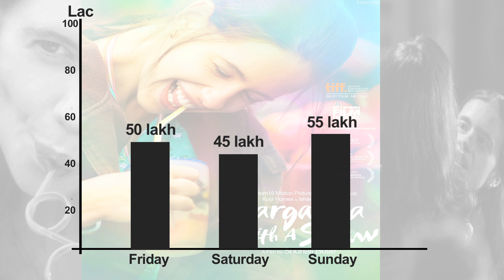Margarita With A Straw Box Office Report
Check out how Margarita With A Straw performed at the box office